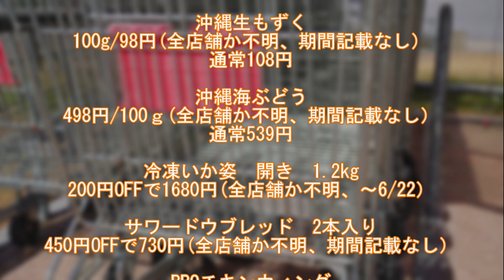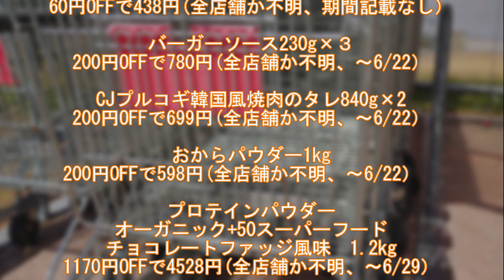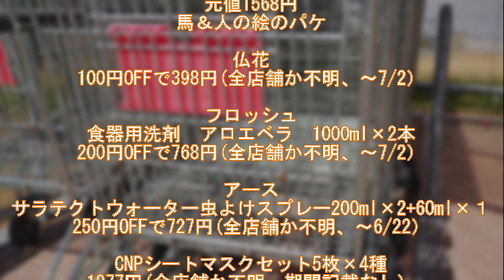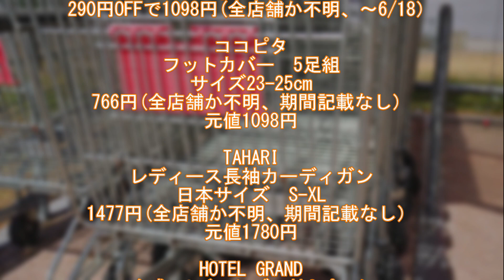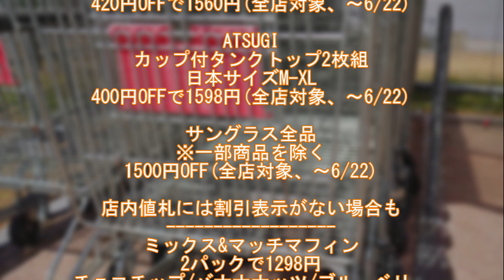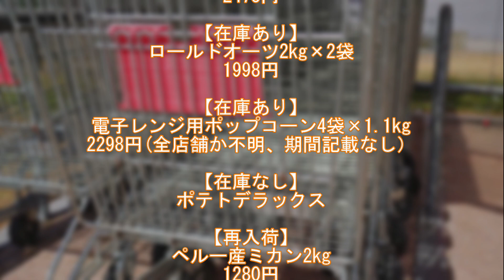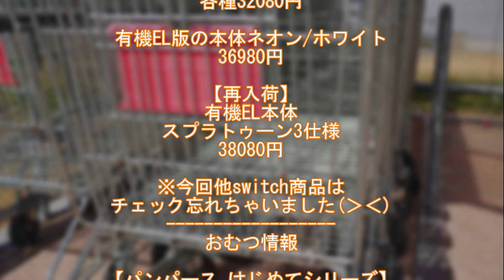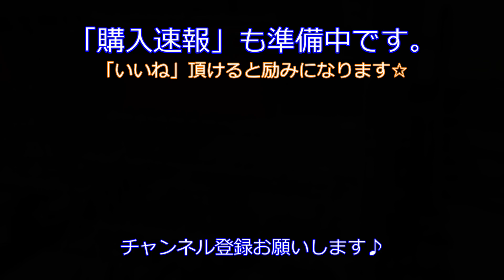【コストコ】マル秘⁉な割引情報☆メルマガ未掲載でワクワク♪-2023年6月3回目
毎週コストコに通う、コストコ専門ライターの浜美です。

6月3回目のコストコ散策＆割引チェックしてきました(^^)/

※6/16 お昼頃のコストコ浜松倉庫店の情報になります。

店舗やタイミングにより、価格・在庫が変動する可能性がありますのでご了承下さい。

(在庫状況により、割引期間が急に変更される場合もあります)

全店確定ではありませんが、お買い物のご参考に☆